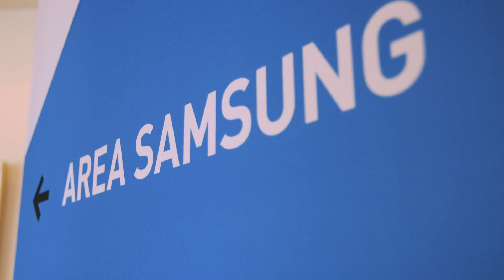Brand New Live // Digital employment day